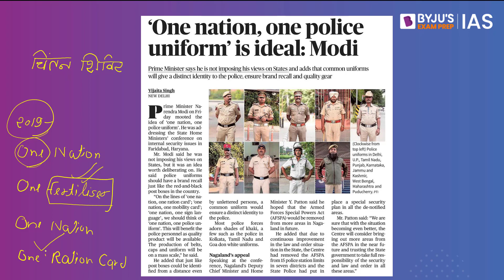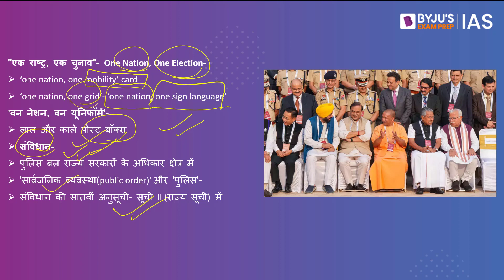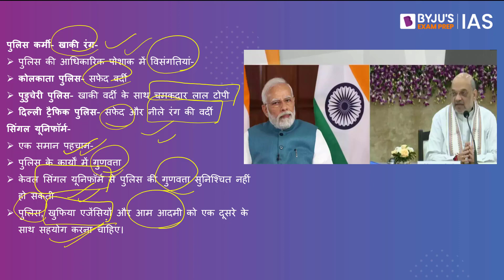One Nation One Uniform For Police | UPSC CSE 2023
IAS सेमिनार:  UPSC CSE 2023 में उत्तीर्ण होने हेतु पूर्ण मार्गदर्शन
Timings - 11 AM, 30th October 2022

Attend the IAS Offline Workshop and Mock Test in your city on 30th October, 4 PM and learn the best strategies to crack the IAS exam. Give a missed call to register.

राज्य के गृह मंत्रियों और शीर्ष पुलिस अधिकारियों के चिंतन शिविर को संबोधित करते हुए, प्रधानमंत्री नरेंद्र मोदी ने भारतीय पुलिस बलों के लिए "एक राष्ट्र, एक वर्दी" का विचार रखा। बिग न्यूज की इस कड़ी में हम इस तरह के प्रस्ताव के पक्ष और विपक्ष में तर्कों पर चर्चा करेंगे, और आंतरिक सुरक्षा के मोर्चे पर प्रधानमंत्री द्वारा दी गई विभिन्न सिफारिशों पर भी एक नज़र डालेंगे।

Happy Learning!